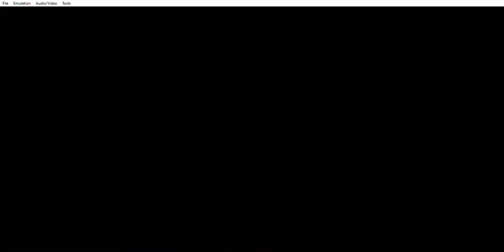Mario & Luigi Superstar Saga randomizer